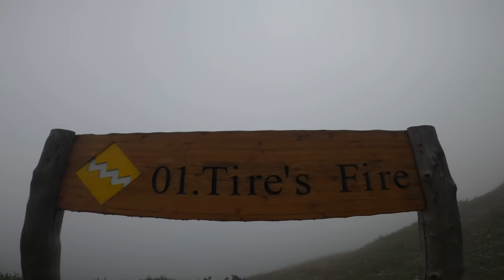DOWNHILL SEASON IS OVER? - RACE VLOG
Ultima gara di downhill della stagione a Verbier, Svizzera! Pista da paura e gara conclusa piuttosto bene!

Filmato con:
Iphone 14 Pro

CAPITOLI
00:00 INTRO
01:08 TRACK WALK
06:55 FREE PRACTICE
11:53 QUALIFICHE
18:19 FINALS
22:06 CONCLUSIONI